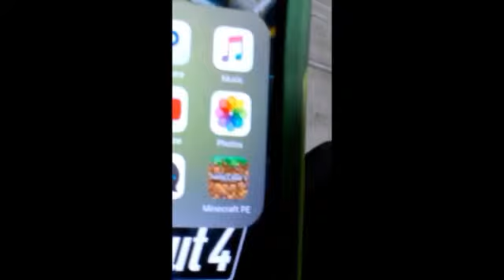at the football game with Landon and Austin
Me Landon and Austin hang out at the football game. Calhoun vs Elbert. Calhoun won 33-30